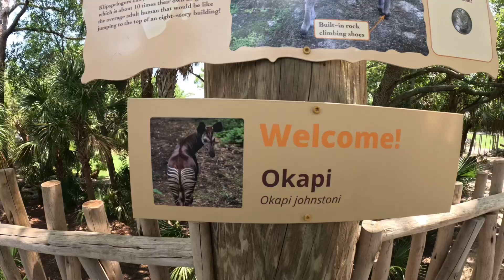Kayaking at the Brevard Zoo 08/18/2024